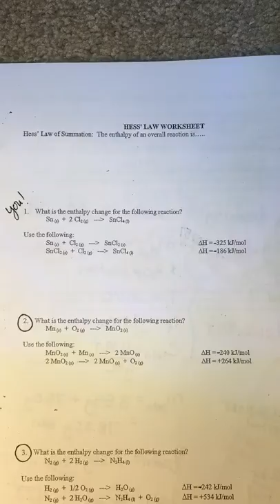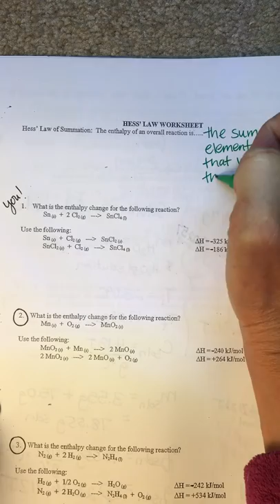Chem1A Tues3:24 Hess Part 1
Heat Energy Packet:  Hess' Law